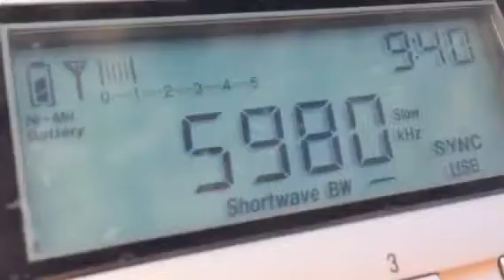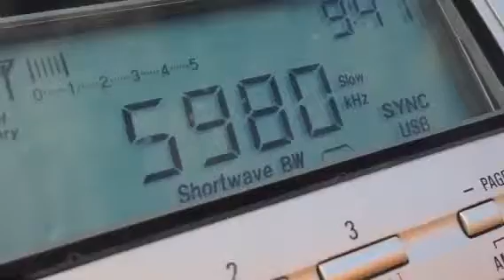5980KHZ R.Marti presumed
時間的にMARTIかな
08.JUN.2014
09:40UTC
ANT:Buld in
RX:PL-660